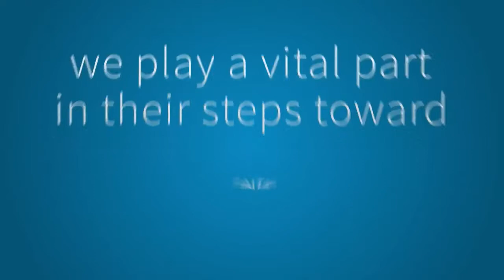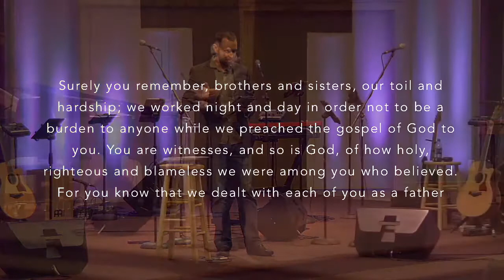Our Church In Focus - Expressing radical hospitality